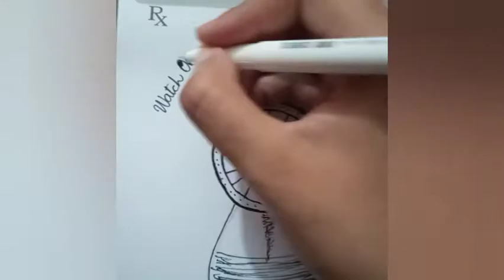Watch..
The inktober series..Inktober Day 8.